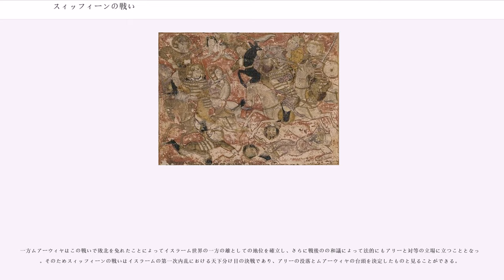スィッフィーンの戦い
アリー・イブン・アビー・ターリブ

スィッフィーンの戦い（وقعة صفين、英：Battle of Siffin）は、657年6月-7月（イスラーム暦37年1月-37年2月）にユーフラテス川上流域（シリア北部）のスィッフィーンで行なわれた第4代正統カリフ、アリー・イブン・アビー＝ターリブとシリア総督ムアーウィヤの戦い。イスラーム史における（656年 - 661年）の山場。この戦いの結果、アリーの政権が分裂してハワーリジュ派が登場し、彼らによってアリーが殺害され、ムアーウィヤがカリフとなってウマイヤ朝を建てる。

656年、第3代正統カリフ・ウスマーンがメディナで反対派によって暗殺された。ウスマーン殺害者らは、預言者ムハンマドの娘婿で人望厚いアリーを新たなカリフとして擁立した。しかしウスマーンの従兄弟であったシリア総督ムアーウィヤはアリーのカリフ位就任に異をとなえ、ウスマーン殺害者の糾明と処刑を求めた。アリーはウスマーン殺害に関与したわけではないとされるが、ウスマーン殺害者を処罰するための力を持たず、彼らと妥協せざるを得なかった。そのためムアーウィヤはアリー自身がウスマーン殺害に直接関わったものと判断し、ウスマーンの復讐とアリーの打倒を主張した。

9月はじめ、ムアーウィヤはアリーに使者を送って事実上の宣戦布告を行なった。アリーはシリア遠征の準備をはじめたが、その直後、かねて反アリーの態度を取っていたサハーバのタルハとズバイル、および預言者ムハンマドの寡婦アーイシャがメッカで挙兵し、第一次内乱がはじまった。アリーは南イラクのバスラ郊外でのラクダの戦い（ ）で彼らを破り、そのままメディナへ戻らずにクーファに入城し、ここを新たな拠点とした。

ラクダの戦いの終結後、アリーは側近ジャリール・イブン＝アブドゥッラーをシリアへ派遣して講和を呼びかけた。それに対し、ムアーウィヤは智将として知られるアムル・イブン・アル＝アースを起用し、彼の策によってシリア全土に流言を流して反アリーの気運を煽り、講和を拒絶した。その後ムアーウィヤは中立派のアブー・ムスリムを使者に立てて、アリーにウスマーン殺害者の引渡しを要求するが、アリーはそれを拒否し、ムアーウィヤを反乱者として激しく非難した。こうして武力衝突が避けられないものとなった。

657年5月（イスラーム暦36年12月）、アリーはイラクとヒジャーズから召集した9万の軍を率いてクーファを進発し、ティグリス川の西岸沿いに北上した。砂漠地帯を横断してイラク北部のラッカでユーフラテス川を渡り、シリア国境のスール・ルームで最初の交戦が行なわれ、イラク軍が勝利をおさめた。一方ムアーウィヤは12万のシリア軍を率いてスィッフィーンの荒野に陣を敷き、川沿いを封鎖して水の供給を確保した上でイラク軍の到着を待ち構えていた。スィッフィーンはアレッポ東方のユーフラテス川西岸に位置する。

両軍の戦いは水場の争奪からはじまった。最初ムアーウィヤは副将アムル・イブン・アル＝アースに1万の兵を預けてユーフラテス河岸を確保させており、戦場に到着したイラク軍は渇きに苦しんだ。そこでアリーはムアーウィヤに使者を送って同じムスリムとして水場を公平に使わせてくれるよう依頼したが、ムアーウィヤは明確な返答を与えずに時間を稼ぎ、水場の軍を増強した。アリーはこの事態を憂慮し、副将マリク・イブン＝アシュタルに命じて河岸の軍勢を攻撃させ、シリア軍を追い払って水場を確保した。そこで今度はムアーウィヤがアリーに水場の使用を求めたが、アリーは側近たちの反対を押し切ってこれを認めた。その結果、両軍の兵士たちのあいだで融和の雰囲気が生まれ、戦況は膠着状態となった。この間にアリーとムアーウィヤは互いに使者を交換し、相互に非難を繰り返したが、どちらも相手方に非を認めさせることはできなかった。アリーは最後に一対一の決闘で方をつけることを提案したが、これはムアーウィヤによって拒絶された。

7月26日（イスラーム暦2月8日）、開戦の態勢が整った。最初にイラク側から古式通りに一騎討ちが呼びかけられたが、シリア側がこれを無視したため開戦のきっかけがつかめず、その日は両軍対峙のままで終わった。

翌日になって全面衝突がはじまった。イラク軍ではアリーが中央で自らメディナの騎兵部隊の指揮を取り、左翼には副将アシュタルとウマル・イブン＝ヤースィルが率いるクーファ軍、右翼にはサフル・イブン＝ハニーフとカイス・イ...